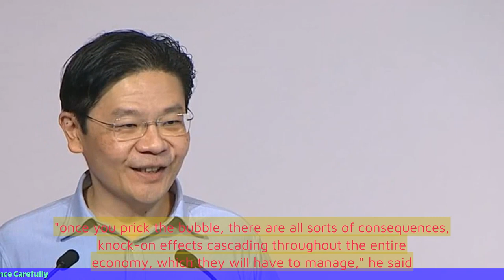Singapore's Wong Says China Needs to Grow Influence Carefully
1. Singapore's Foreign Minister, Vivian Balakrishnan, warns China to be careful in growing its influence.
2. Balakrishnan acknowledges China's rise as a global power but emphasizes the need for responsible behavior.
3. He highlights the importance of maintaining an open global system and respecting international rules and norms.
4. Balakrishnan urges China to build trust and cooperation with other countries to ensure a peaceful and stable global order.
5. He suggests that China's success should not be measured solely by its economic growth but also by its ability to contribute positively to global governance.
6. Balakrishnan calls for dialogue and engagement between China and other countries to address common challenges and build mutual understanding.
7. He emphasizes the need for countries to work together to tackle global issues like climate change, pandemic response, and economic recovery.
8. Balakrishnan stresses the importance of a rules-based international order and the role of multilateral institutions in promoting stability and cooperation.
9. Singapore, as a small country, seeks to maintain good relations with both China and the United States and encourages them to find common ground for cooperation.
10. Balakrishnan concludes by expressing Singapore's commitment to working with China and other countries to foster a peaceful and prosperous world.
 🔒 Tag Video: -  Singapore -  Wong -  China -  Influence -  Grow -  Carefully -  Singapore's Wong believes that China needs to carefully grow its influence  -  🎤 Today News 10/17  -    Today 10/17  -   News 10/17  -   news 10/17  -   daily news 10/17  -   singapore 10/17  -   singapore news 10/17  -    -  🎤 Today News  -   Today  -  News  -  news  -  daily news  -  singapore  -  singapore news  -